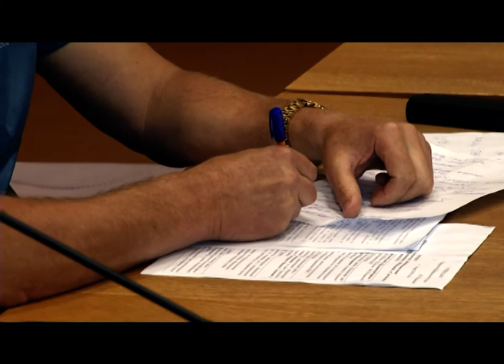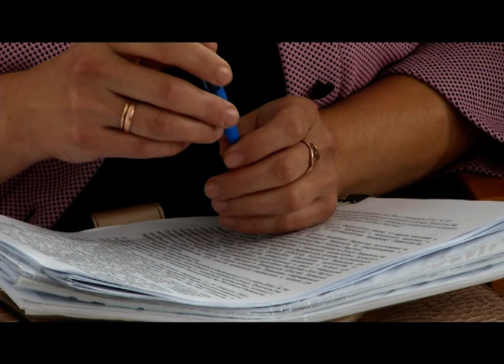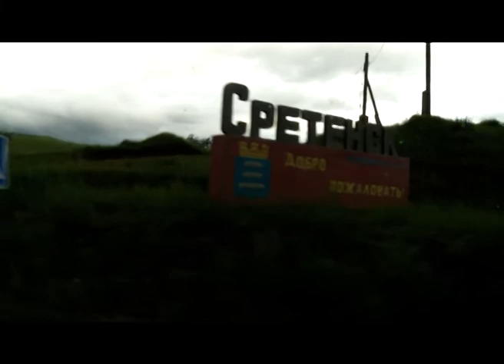Наталья Жданова посетила районы, пострадавшие от паводков